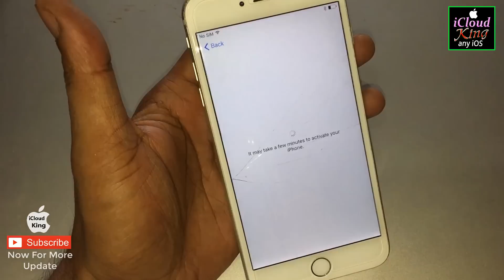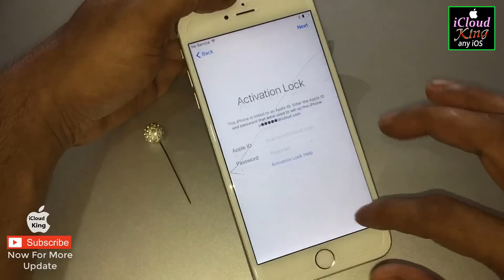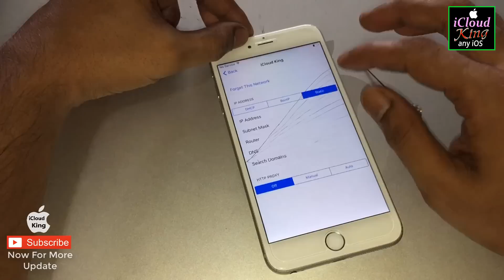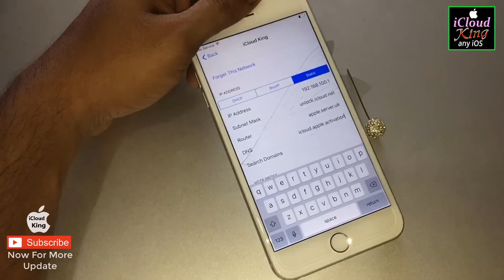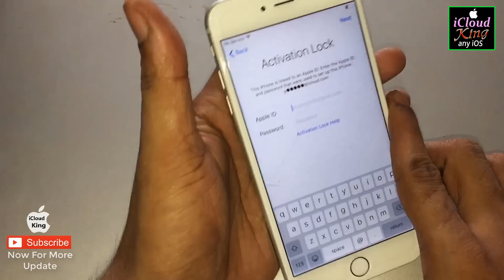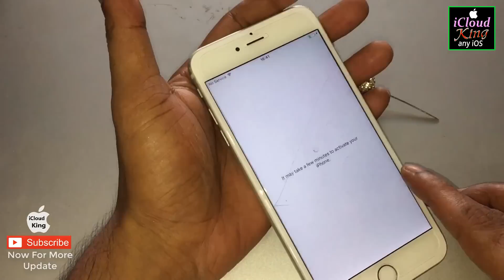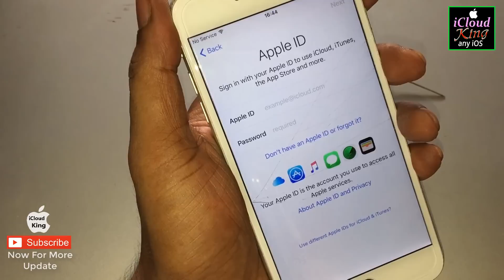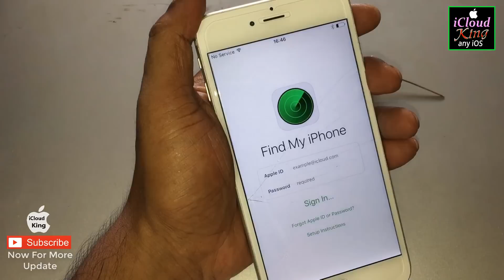1000% Working Proof 1000% Unlock iCloud Activation Lock iPhone Done!!!! ✅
1000% Working Proof 1000% Unlock iCloud Activation Lock iPhone Done! ✅
how to iCloud Unlock iPhone 13 || removal activation lock✅ Delete iCloud Lock.
Activation Lock Forgot Apple ID and Password iPhone 13 iCloud Permanently Unlock/Bypass 2024. Activation lock totally a different way to permanently unlock owner account apple id and password bypass 2024. In This Method Works For special iPhone 13 and iPhone 13 Pro Max With Works: iPhone 15/15 Pro Max/14/14 Pro Max/13/13 Pro/13 Pro Max/12/12 Pro/12 Pro Max/11/11 Pro/11 Pro Max/XS/XR/X/SE/8/7/7 Plus/6s/6 Plus/6/5s/5 Supported unlock method. We provide The Best solution, working with any iOS versions, so you never have to worry about compatibility issues.
[New iOS 17.3.1 Version]

I'm going to explain A Helpful and Educationally legal way to Permanently Delete iCloud Lock without Previous Owner account Apple I'D and Password Removal Activation Lock From Apple iCloud Server completely With Proof of Success: 2024
★Important Tags★
how to iCloud Unlock iPhone 13
Removal activation lock✅ Delete iCloud Lock
how to iCloud Unlock iPhone 13 Pro Max
how to Removal activation lock iPhone 13
how to Delete iCloud Lock iPhone 13 Pro
howto unlock icloud activation lock 13
forgot icloud password how to reset iphone 13 Pro Max
how to activation lock iphone 12 bypass
impossible icloud unlock activation lock iphone 11
how to remove icloud lock without previous owner.
how to remove apple id without password.
how to iCloud Unlock iPhone 11 Pro Max
how to iCloud Unlock iPhone 12
how to get pass apple id activation lock.
permanent icloud activation lock removal.
how to unlock iphone without icloud.
how to activate iphone without apple id.
how to recover icloud account.
how to change icloud apple id password.
how to create apple id in the world, any country's
Activation Lock forgot apple id and password.
how to bypass iphone 13 Pro Max icloud activation lock.
iPhone 13 icloud Unlock Permanently